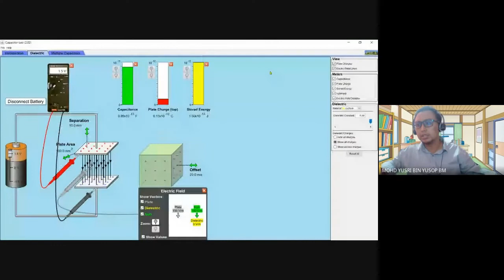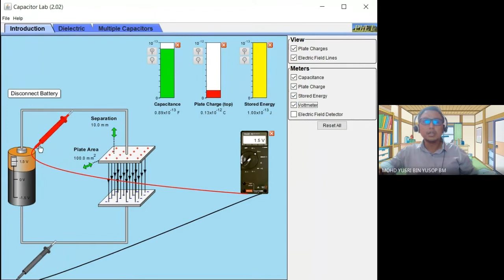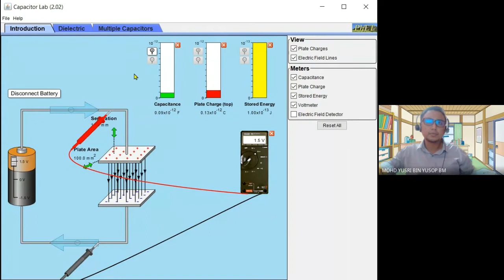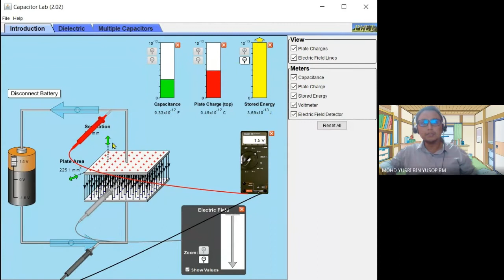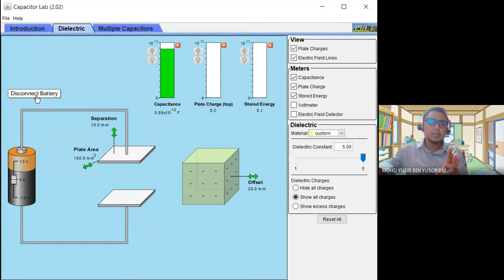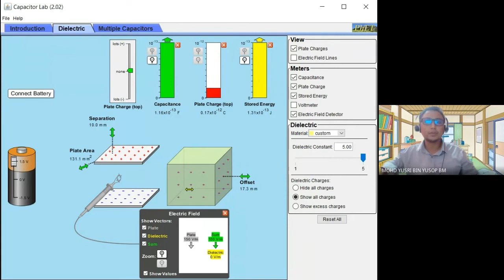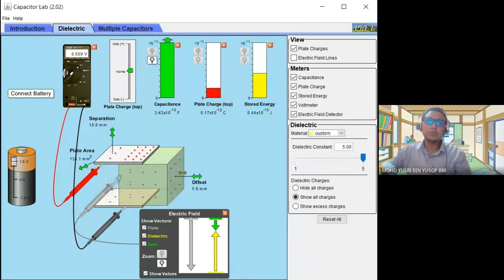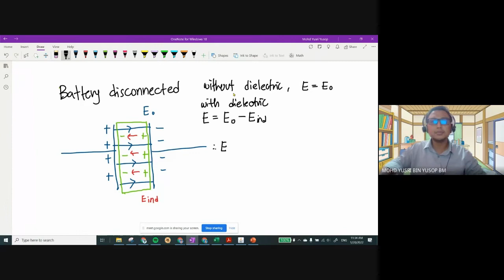2.3 Capacitor with dielectric (lecture) part 1